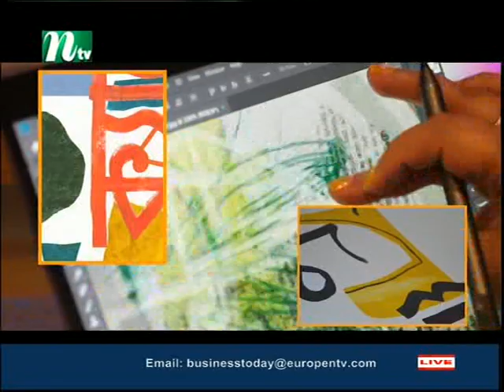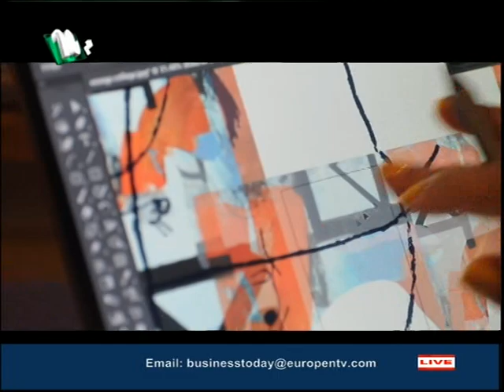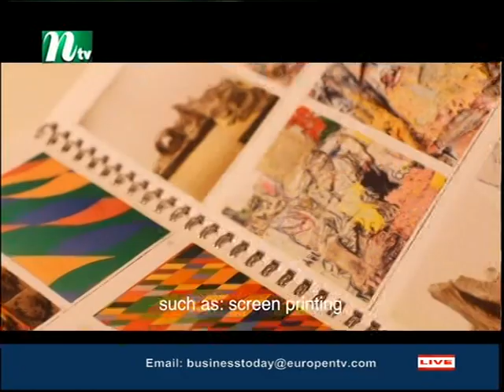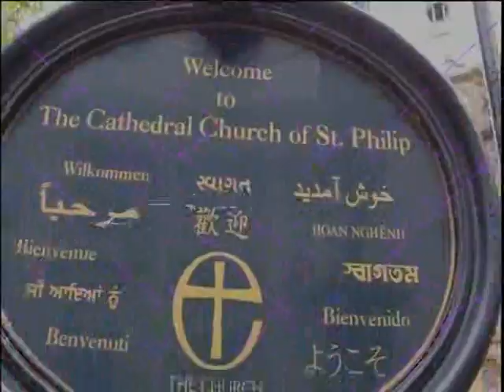Business Today With Fabiha Sultana S1_020220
A talk-show on business-related issues. Presented by M A Mukit Miah, MBE. Produced by Robin Hyder Khan.